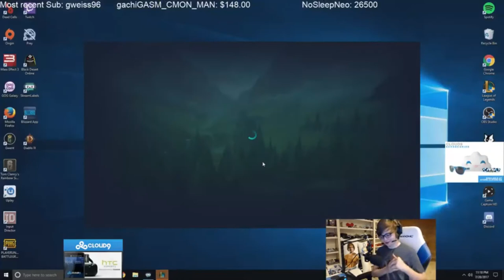C9 Sneaky flames Na Talant| ft.Jensen and Contractz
Just watch and have fun :)